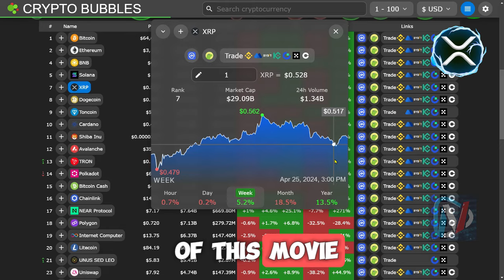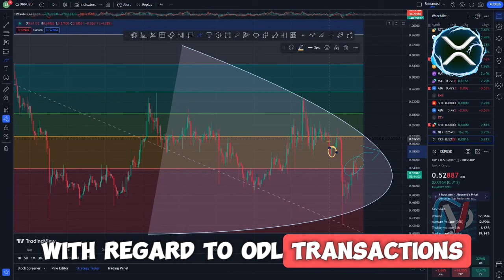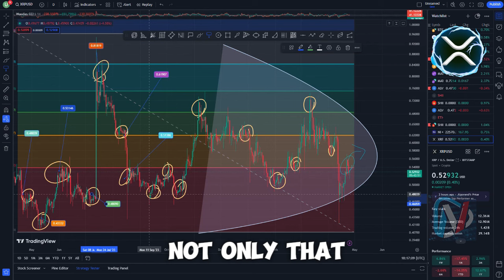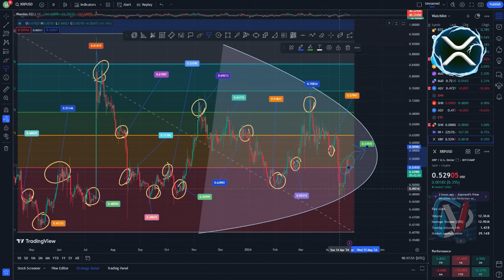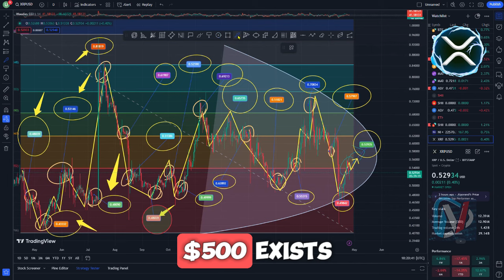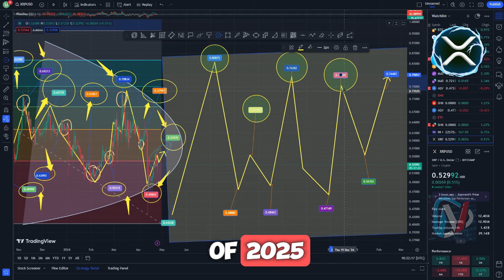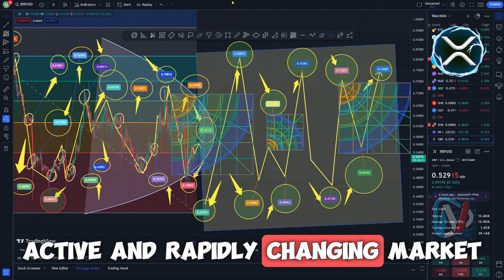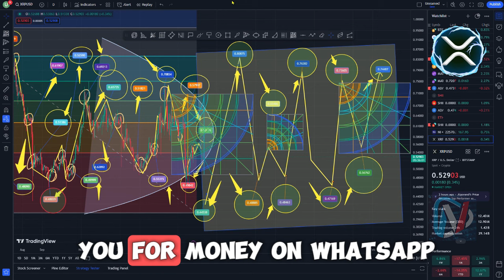XRP NEWS TODAY IS A MUST WATCH IF YOU HOLD 175 XRP TOKENS